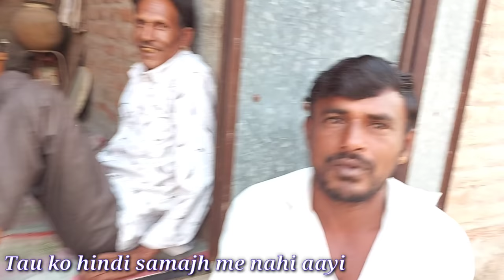Hum sath sath hai movie shooting location || Part3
hum sath sath hai shooting
hum sath sath hai movie shooting
hum sath sath hai wala rampur
Salman khan ne kale hiran ko yaha mara
Salman khan jodhpur movie

Stars Cast:  Salman Khan, Karisma Kapoor, Saif Ali Khan, Tabu, Sonali Bendre, and Mohnish Bahl

Lead roles while:  Alok Nath, Reema Lagoo, Neelam Kothari, and Mahesh